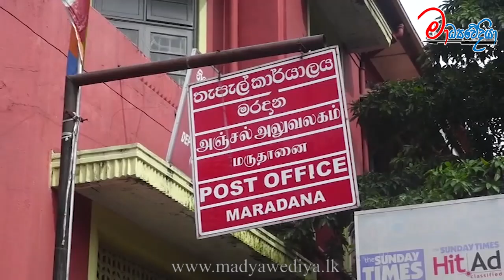මේ රටේ හැමදාම හැමදේම ස්ට්‍රයික්